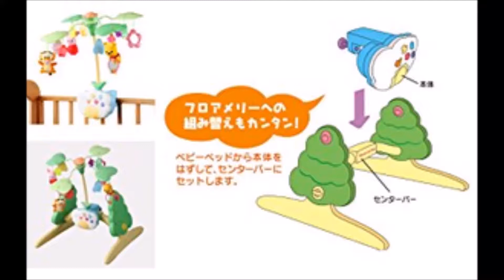Tomy 6 in 1 Winnie the Pooh baby play gym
Janae testing the sounds, lights and rotating functions of  tomy 6 in 1winnie the pooh baby play gym.

Along with the growth of babies you can use Bed Merry · Floor Merry · Baby Gym · Sitting Gym · Housing Stand · Night Lamp. Accessories can also be used as hand toys.

For the sounds, options are 1)relaxation mode 2) good morning mode

«Relaxation mode»
In the womb sound, Ozawa's babble, seven high-quality classical music pieces, three lullabies and 10 children's songs.

«Good morning mode»
15 funny sounds,  at the same time the light flashes to satisfy the curiosity of the baby. You can play while singing nursery rhymes.